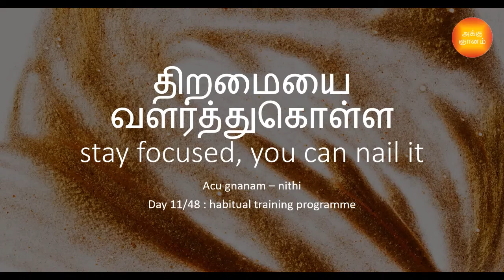11/48:திறமையை வளர்த்துகொள்ள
This video gives you a clarity that why is it necessary for you to meditate.